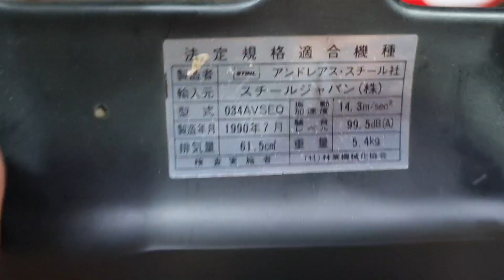stihl 034 supper magnum , cưa chuyên nghiệp ib 0376128789